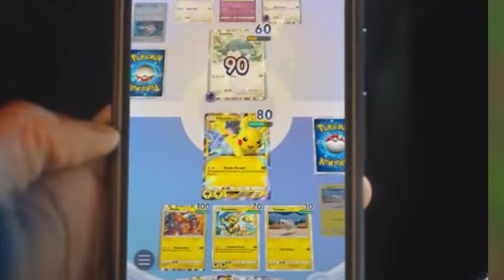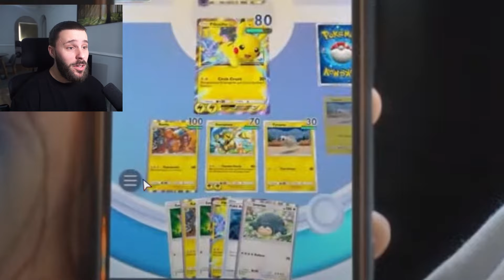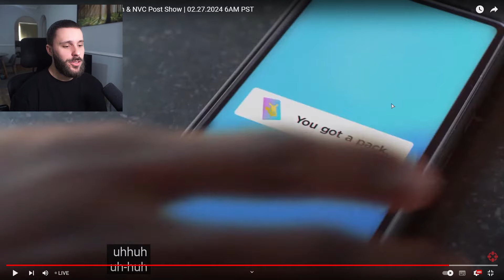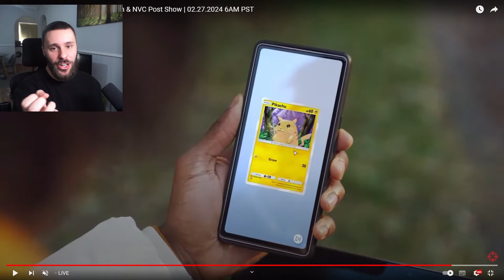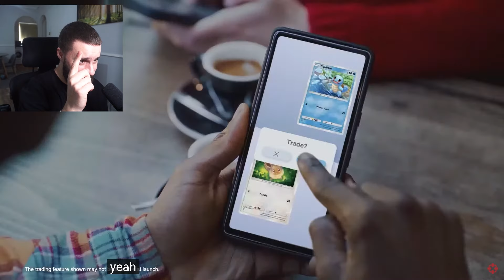A NEW Way to Play Pokemon TCG! The PTCGL Killer?!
GFUEL (Code "FTWTCG" for discount)